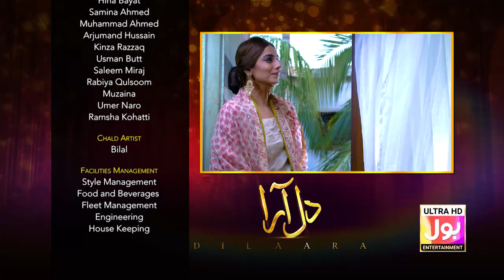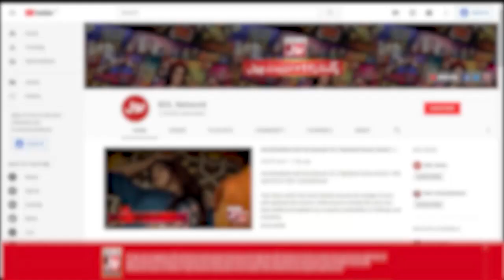Dilaara Episode 7 | Teaser | Samina Ahmed | Kinza Razzak | Usman Butt | 7th April 2023 | BOL Drama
Watch Drama Dilaara on Every Friday at 9 Pm Only on BOL Drama Youtube Channel

Dil Aara is a story of every girl of our society who has been subjected to injustice with regard to the bond of marriage, and who has been robbed of her right.

Cast: Kinza Razzak, Usman Butt, Abid Ali, Hina Bayad, Samina Ahmed, M. Ahmed, Salam Miraj